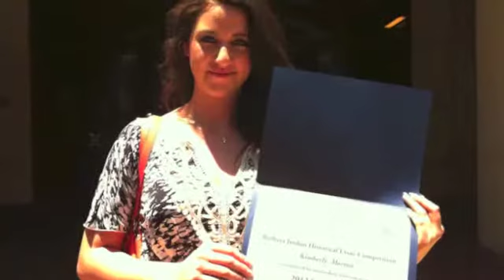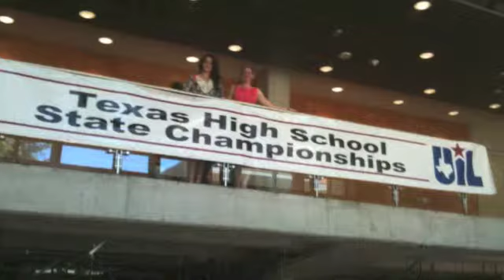New Project 3